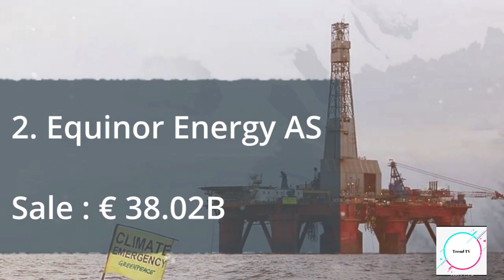Norway Top ten Companies 2024